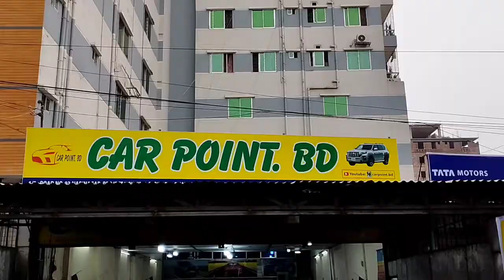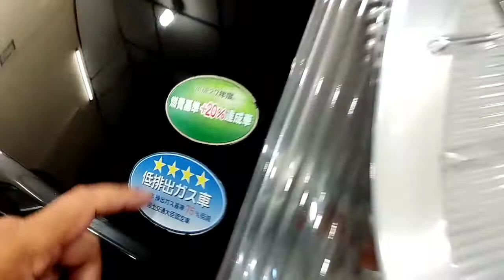Used Car Price in Bangladesh 2022 || কম দামে ভালো মানের গাড়ি কিনুন || Araf Vlogs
Showroom Name : Car  Point BD

1/3, Road # 3, Nobinogo Prokolpo, Beribadh, Dhaka Uddan, Mohammadpur, Dhaka- 1207,